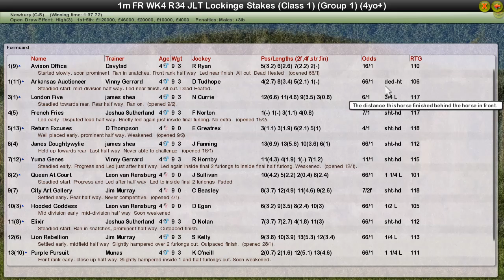FR WK4 R34 JLT Lockinge Stakes